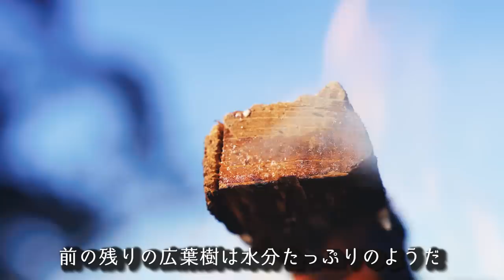【ソロキャンプ】焚火🔥でお酒マンの休肝日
🔻1月13～15日まで出店する東京アウトドアショー2023

🔻プレゼント
〒107-6228

◆使用機材◆
編集ソフト：Adobe Premiere Pro CC
メインカメラ：GH5
サブカメラ：GH4
レンズ：DG VARIO-ELMARIT 12-60mm/F2.8-4.0 ASPH./POWER O.I.S. H-ES12060
手持ち三脚：JOBY 一眼レフカメラ用フレキシブル三脚 ゴリラポッド
マイク：RODE VideoMic Pro Rycote
ウインドシールド：RODE DeadCat
ドローン：DJI PHANTOM 4 PRO
ドローンNDフィルター：Kenko DJI Phantom 4 Pro
ジンバル：DJI RONIN－S
ジンバル・ショルダーストラップ